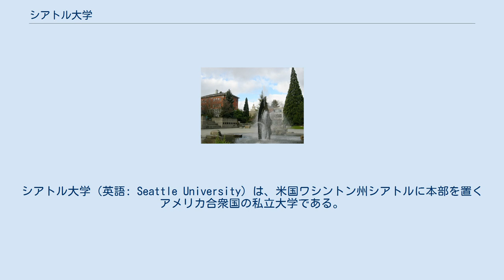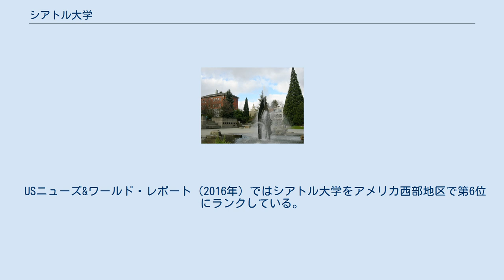シアトル大学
シアトル大学（英語: Seattle University）は、米国ワシントン州シアトルに本部を置くアメリカ合衆国の私立大学である。
1898年に設置された。
 ワシントン州シアトルの中心部に位置する伝統あるカトリック系私立大学。
ボストンカレッジなどが所属するイエズス会大学協会のメンバーである。
8つの学部に学士及び修士のプログラムがあり、7,400人以上の学生が学んでいる。
公立大学に比べ学費は高いが、公立マンモス校によくみられるような大講堂を使った授業はなく、小規模ゆえにティーチング・アシスタントを通さずに直接教授の部屋で本人に質問等ができる。
 建築家スティーブン・ホールが設計した聖イグナティオス礼拝堂がキャンパス内にある。
 ネットなどで見られるシアトル大学東アジア校とは関係がない。
 USニューズ&ワールド・レポート（2016年）ではシアトル大学をアメリカ西部地区で第6位にランクしている。
また同誌は学士課程において金融学課程を全米で7位（北西部1位）、会計課程を13位、工学課程を33位にランクしている。
また大学院レベルではエグゼクティブMBA過程が全米12位（北西部1位）、会計学課程が全米16位（北西部1位）、ロースクール・リーガルライティング課程が全米1位など幾つかのプログラムに高い評価を与えている。
 ブルームバーグ ビジネスウィーク（2014年）では学士課程の経済学部を全米3位、修士過程ではビジネススクールが全米35位（北西部1位）にランクしている。